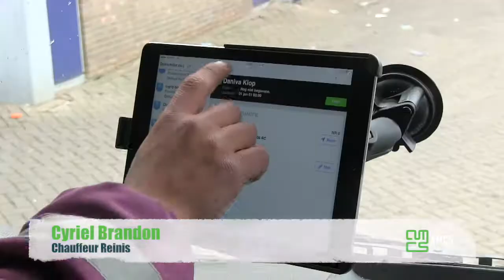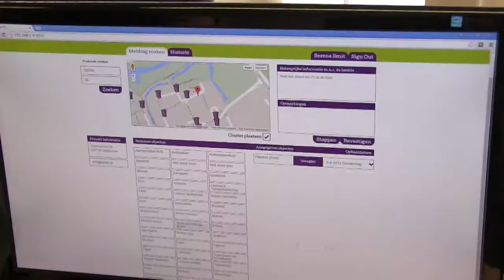Reinis; Mobile workforce saves 30% on mileage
Reinis Instantly realized results. In the first month they already saved more than 30% on our mileage with the use of its navigation
system. This, besides the reduction of CO2, means a direct saving of our costs.